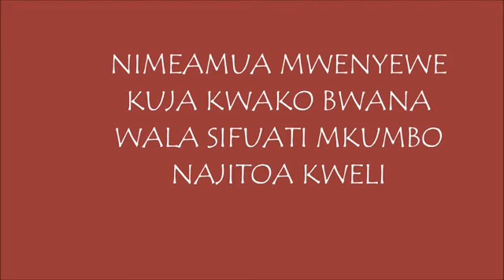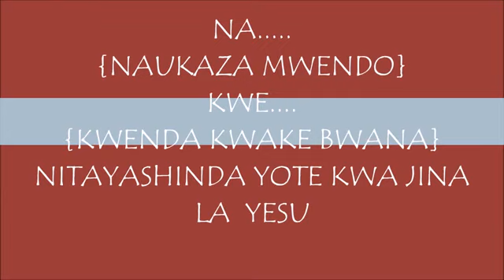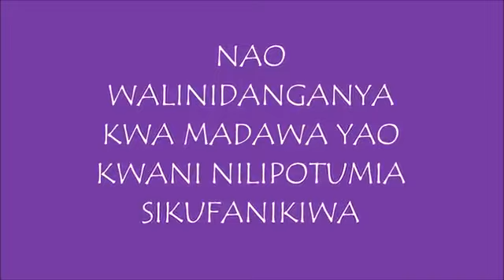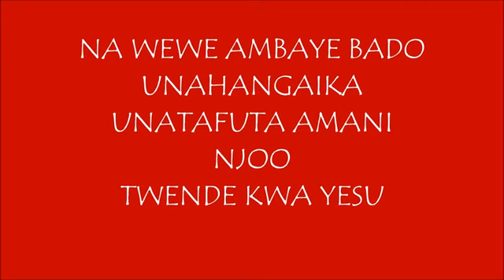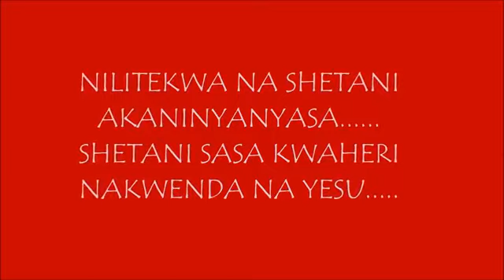Kwaya kuu kristo mfalme kinondoni